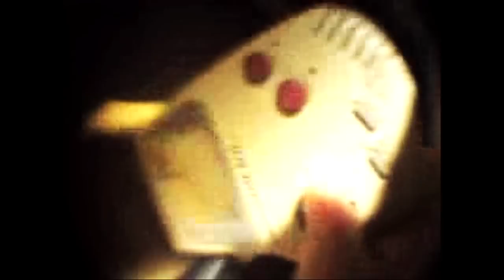Superpowerless - Press Start And Jump Around - Official Music Video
"Let's make a video in a garden shed" seemed like the best idea ever at 2am in a drunk facebook chat. So after Tom Hunter, the director promised to shoot it for us the next day, there was no backing out. The shoot had no budget, no crew, and no ventillation, in addition to this the shed also now has a collapsed floor. Feel free to insult/criticize any element of the video, but just bear in mind that 4 people willing to dance around like tools with vintage game hardware, in a shed, wearing suits, probably don't care much for comments like "LULZ!? he has teh ghey hair!!1!!". At the end of the day, it's 4 nerds in a shed. Not Avatar.

life advice - moshing in a shed doesn't cure hangovers

BIG thanks to the Bradford Playhouse for graciously lending us a garden shed at a moments notice for free, in exchange for their shed we covered an entire room in tin foil, at their request obviously.